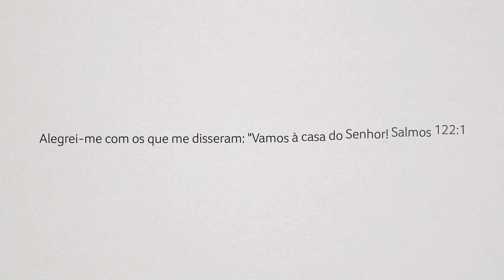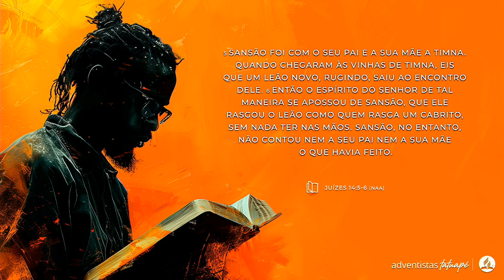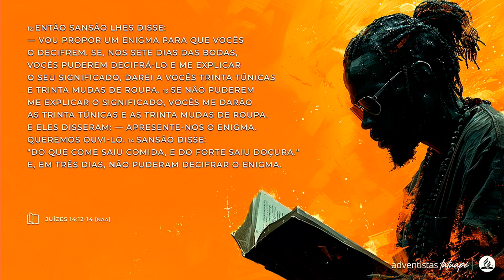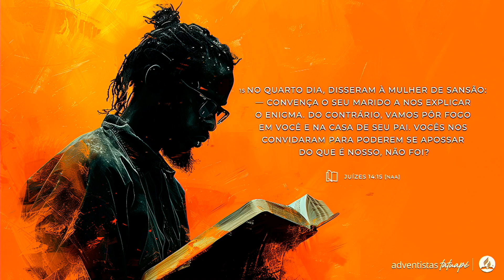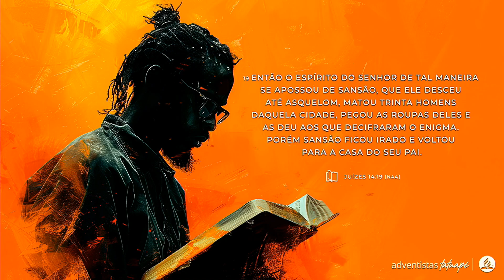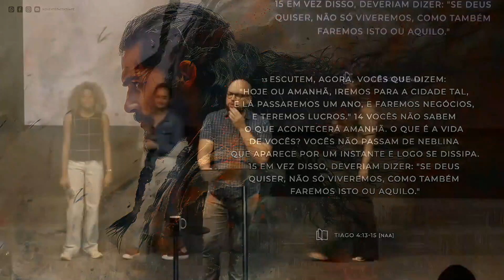série EU TENHO A FORÇA #2 - NOSSA CASA